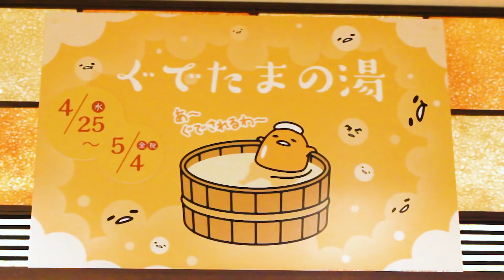【ぐでたま×極楽湯】コラボキャンペーンの様子を大公開～♪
ぐでたま×極楽湯・RAKU SPAのコラボが2019年も開催決定しました！
こちらの動画は2018年に開催したコラボの様子です！

今年はさらにパワーアップしてボリュームも満点◎
ぜひ、この夏遊びに来てくださいね～(*^^*)

↓2019年ぐでたまコラボの詳細をチェック！

新しい動画も公開したよ♪ぜひご覧ください～！

ぐでたまが名古屋にあるRAKU SPAGへ遊びにきた動画もどうぞ～！